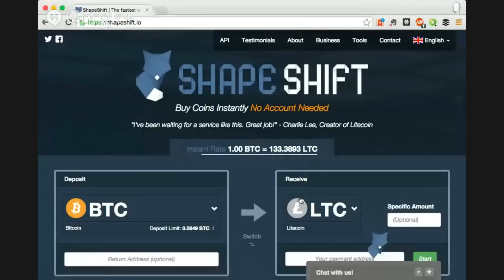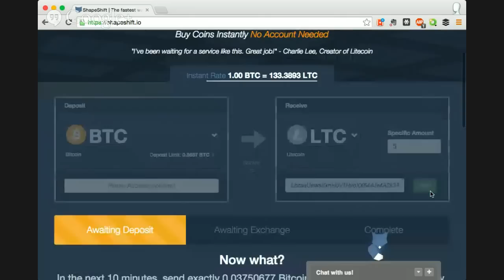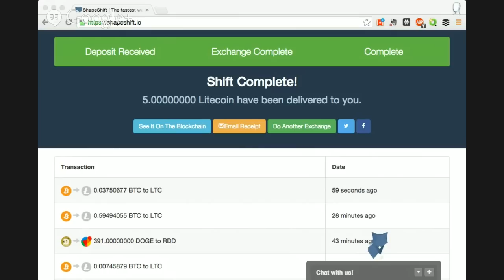EB60 - Robert Sams: Bitcoin, Volatility and the Search for a Stable Cryptocurrency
That the bitcoin price is highly volatile is no secret. Opinions differ on whether that is just an inevitable roadblock to be passed on the way to world domination or whether it represents a fundamental flaw that will prevent Bitcoin from ever achieving widespread use as a medium-of-exchange. Seasoned hedge fund trader and monetary systems expert Robert Sams, is of the latter view and has been among the leaders in conceptualizing what a stable cryptocurrency should look like. It's an issue that is at the very heart of how the cryptocurrency ecosystem will develop.

Topics covered included:
- Why volatility is an obstacle to cryptocurrency adoption
- The two big problems of creating a stable cryptocurrency
- His proposal for a stable cryptocurrency: Seignorage Shares
- How finance professionals perceive Bitcoin